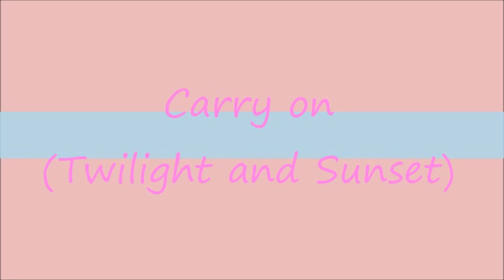Twilight and Sunset: Carry on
alright, so uh, this is one of those videos I've meant to do sooner but completely forgot, and it's also when I should of done it when the character redeemed. yes, same thing with about for Starlight, and this one was I should of done when Sunset first redeemed, but again didn't do it right away and forgot... oh boy, why did I do that? ugh... so sorry. anyway, here it is finally. yeah, friendship song for Twilight and Sunset, now that Sunset has redeemed, she is gonna carry on and worry what bad deeds she did and focus on doing better, yeah this song kinda reminds me of it in a way. and yeah, again I should of done this right when I saw Sunset redeem but again didn't get to it, cause I completely forgot. but finally, here it is, yes it's so late but my young little brain at the time just never got to it, oh boy, LOL. anywho, enjoy guys.